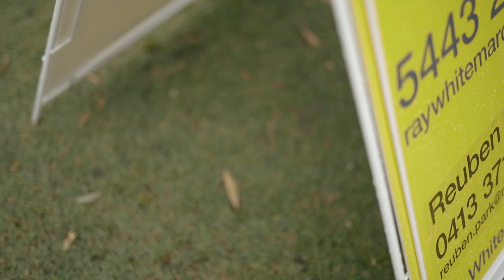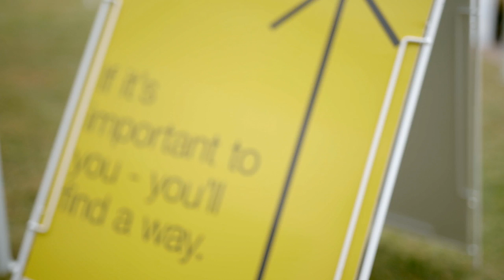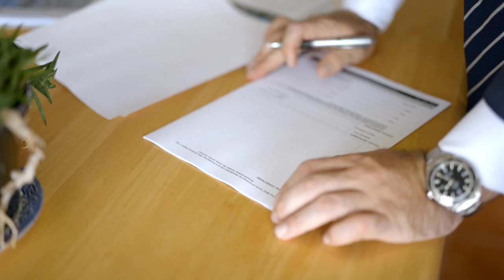Auction Day with Reuben Park - 2/5 Wharf Street, Maroochydore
The “WOW Factor” is exactly what this unit has, The moment you walk in the front door glistening blue water fills your view, the gentle breeze and smell of fresh air will make you feel at home.

Just footsteps to Ocean St’s vibrant and exciting laneway atmosphere, this is waterfront living at it’s best.

You awake to an exciting day of both adventure & relaxation. The sun rises and illuminates Channel Island before flooding the living room with natural light. Watch the early paddleboarders and local fishermen head out to the rolling surf then take a short stroll to Ocean street for breakfast. Walk home from shopping at the Plaza to explore your backyard that is Maroochy River. Drop a line off your exclusive use jetty, check out the neighbouring islands via kayak & paddleboard or just sit back and relax on your private balcony with absolute water frontage.

With Ocean Street evolving and the newly re-developed Big Top Market Place only footsteps away, this apartment is in prime location to take full advantage of these facilities. There is incredible growth and exciting opportunities that will ensure long capital growth in this blue chip location. A first for Australia, the Maroochydore ‘greenfield city centre’ will soon commence and bring an eclectic mix of shops and dining, making this the true ‘center of the Coast’. All just a few minutes walk from this quiet and peaceful position at the end of Wharf St.

The unit boasts 2 large bedrooms with built in wardrobes and master ensuite, Tiled throughout for the ideal beachside feel, ceiling fans throughout, Revitalised bathrooms and a semi-separate laundry. Spacious open plan living area leading into the kitchen that overlooks the water, Even whilst doing the dishes you can enjoy the water views!

With only 9 units in this tightly held complex, The rare opportunity to own one of these outstanding units has arisen.

The unit has exceptional Body Corporate fee’s at only $2,400 per year! Riverside living has never been so affordable.

This is chic, absolute waterfront apartment living at its finest. An unbeatable central location with the best Maroochydore has to offer all within walking distance.